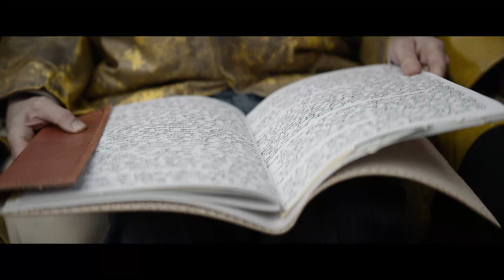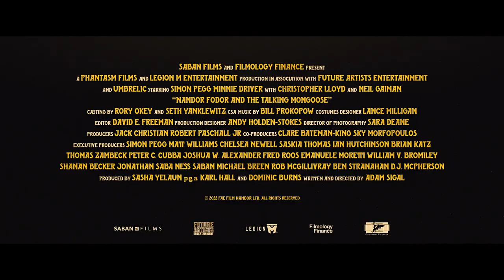Nandor Fodor And The Talking Mongoose (2023) Official Trailer